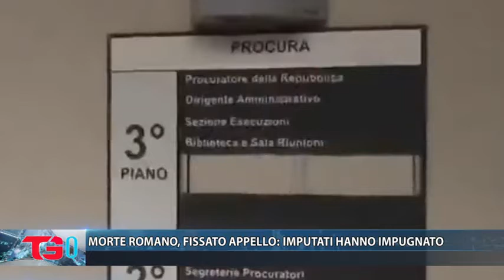MORTE ROMANO, FISSATO APPELLO IMPUTATI HANNO IMPUGNATO